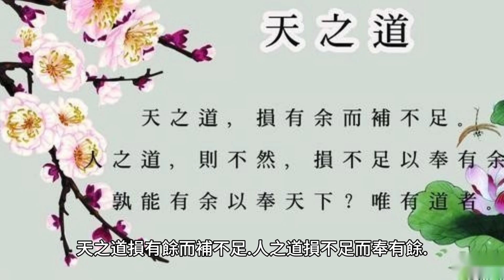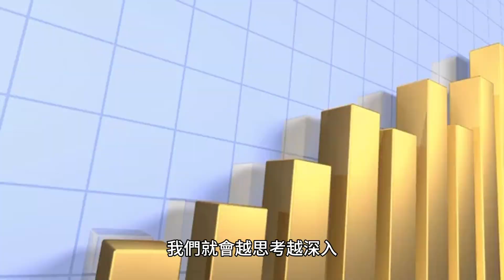00039 短篇 富人喜歡分享 ，付出得多獲得更多 2023年9月6日 CLEC投資理財頻道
所有投資資訊僅供參考，投資人要自負所有投所有投資資訊僅供參考，投資人要自負所有投資資訊僅供參考，投資人要自負投資贏虧之所有責任。

免責宣告
CLEC 所有資訊和影片僅是投資教育，所有的資訊僅供參考，並非投資建議。
投資須謹慎，投資要自行負責。

我們在美國已經沒有實質投資教育課程。從2023年七月我們已經開始進行註銷 CLEC 教育學院非營利組織 的程序。從現在起我們所有名稱都改成「CLEC 投資理財頻道」原 【CLEC 投資理財教育學院】。我們不會有其他組織。如果非我James Chen 本人，都與我們無關。

Clubhouse : @clecchairman 每週週六招開【clubhouse 輕鬆聊投資】
每週六 美西時間 早上7：00 am 台灣時間 10：00pm
【clubhouse 開房間】擁抱FIRE—financial independence, retire early（經濟獨立、早早退休）達到財富自由，提早過想過的生活。
Clubhouse Follow @clecchairman

A podcast on Anchor
Podcast on Spotify
Apple Podcast
搜尋 【CLEC 投資理財頻道 - 輕鬆聊投資】

提供投資教育文章，上載於
FB（Wealthyin50 ＠California.Life.Enrichment.Club ) 網站如下: 在FB 搜尋 Wealthyin50

    * 在美國買Q Q Q，資金少的可以買Q Q Q M .在美國我們不再建議投資所有主動型基金，包括我們過去推薦的A R K和 FDGRX FKDNX USNQX PRGTX除非是在401K 別無選擇。
    * 在台灣投資者 我們只建議富邦NASDAQ 00662。（買台灣發行的 美國ETF 如果無法下單可能 要先到正券商補簽風險揭露書。）(我們不再建議四大基金和00757）

可以定期定額  00662 的證卷商 【統一證、華南永昌、玉山證、兆豐證、富邦證 、國泰世華 】
    * * 巴西 最近出了一個 納斯達克指數基金有 NASD11
    * 中國 除了 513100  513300 和 國泰160213（和513100績效相當）  ; 华夏纳斯达克100ETF(QDII)(513300) 中國境內證券可買的QQQ－159941（比513100績效好一點點）、161130（績效比513100差一點點。）、中國境內可買的QQQ基金－華安040046（和513100績效差不多）、廣發270042（比513100 績效好一點）、易方達161130（比513100 績效差一點點）、
    * 還可以用 深港通 滬港通
    * * 代碼2834可以用港幣買，
    * * 代碼9834可以用美金買的。
    * 香港 ChinaAMC NASDAQ 100 ETF HKD 3086； ChinaAMC NASDAQ 100 ETF USD 9086 ；iShares 安碩納斯達克100 ETF 2834（港元）/9834（美元）
    * 在加拿大的還是建議 換美金 直接買QQQ
    * 在澳洲的朋友 建議當地 買 NDQ ; （我們不再建議投資  FANG.AX ）
    * 在英國 的朋友 建議投資iShares VII Public Limited Company - iShares NASDAQ 100 UCITS ETF (CNDX.L)
* 歐洲的朋友可以買 EQQQ(Invesco EQQQ NASDAQ-100 UCITS ETF Dist)About us | Trading Platform | Online broker DEGIRO
    *     * 在日本可以買2568 （2569）- 上場インデックスファンド米国株式（NASDAQ100）為替ヘッジなし
    * 新加坡 在DBS購買   Franklin Technology Fund - A - SGD - Hedged - Acc

不要買保險：不要買年金：不要買債卷

建議新來的朋友先觀看以下影片，理解我們的投資哲學。
CLEC 一億元的投資理財講座（二）你絕對不能錯過 2021年1月9日 CLEC 投資理財教育學院

【保險的真相】賣保險是永遠的虧損。保險買越多、會越窮

經過長時間的驗證，買進指數基金，長期持有，永遠不賣的簡單方式可以帶給一般人足夠的財富。